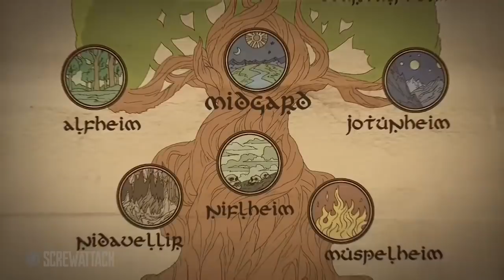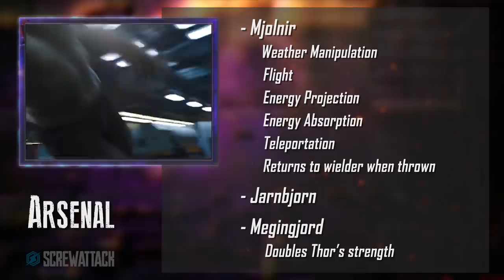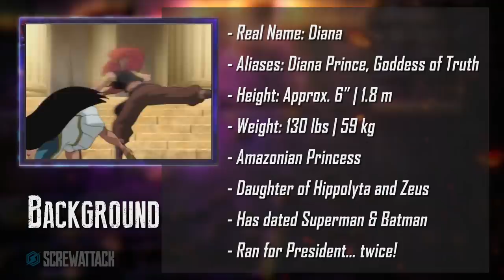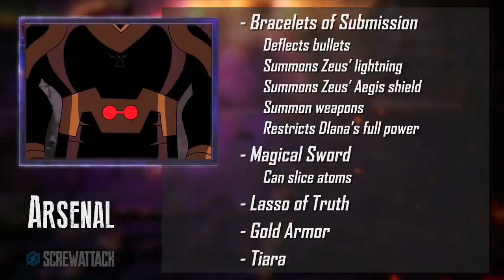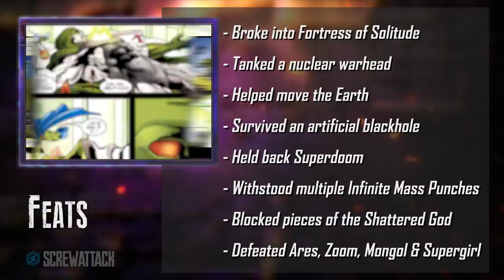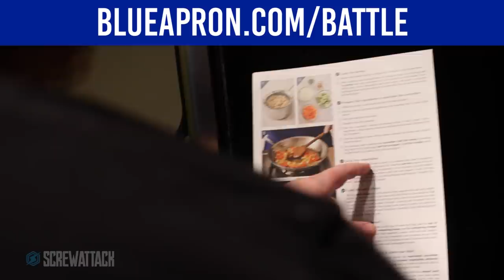Thor VS Wonder Woman (Marvel VS DC Comics) | DEATH BATTLE!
Try Blue Apron!

Next episode premieres November 13th, not the 11th.

It's Marvel vs DC in a gargantuan battle to the death! Between the mighty god of thunder and the tenacious Amazon princess, who will survive?

Research Team: Max Baney, Matthew Jones, LousyTactician, Carmelo Sampayo, Liam Swan, Devin Swedenburg